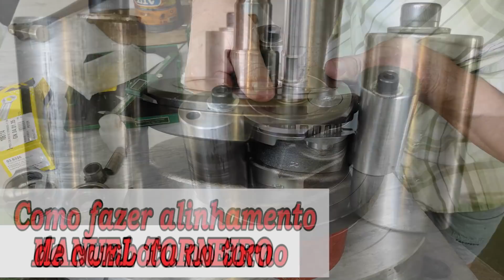COMO FAZER ALINHAMENTO DE CAMBOTA de MOTO no TORNO | How to align the crankshaft on the lathe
Assista ao vídeo completo e saiba como fazer a montagem e alinhamento no torno de uma cambota de moto (virabrequim).
Subscreva o meu canal e partilhe os vídeos com os seus amigos.